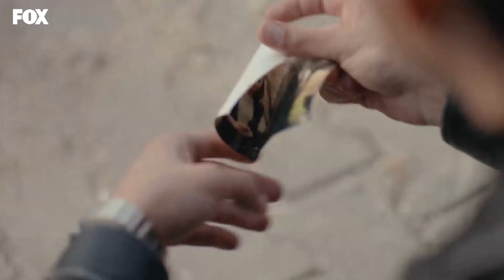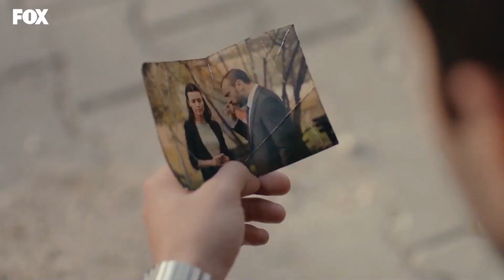Akgün'ün, Annesinden Ayrılış Anı - Son Yaz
Akgün'ün, çocuklukta yaşadıkları. GİTMESİNİ
 İSTEMİYORUM

Selim’in tanığının ölümünden kendini sorumlu tutan Canan hala yaşadığı olayın etkisinden kurtulamamıştır. Selim Canan’ı teselli etmeye çalışsa da o da bu olaydan kötü etkilenmiştir. Akgün, Yağmur için endişelenirken kendi babasının ölüm haberini alır ve Selim’le beraber cenazeye katılmak üzere İstanbul’a giderler. Akgün babasını affetmeyeceğini söylemiş olsa da ölümü onu çok üzer. Ancak bu üzüntüsü yerini bir sürprize bırakacaktır. Cenaze dönüşü Selim hızla köstebeğin peşine düşerken Akgün ise Selim’e söylediği yalanların vicdan azabına dayanamaz ve temelli İstanbul’a dönmeye karar verir. Yağmur Akgün’ün bu kararını kabullenmek istemez.  Akgün ise İstanbul’a dönmeden önce görülecek son hesabın peşine düştüğünde Selim’in köstebeğe hazırladığı tuzağa doğru yol aldığından habersizdir.

TÜR: DRAMA
YAPIM ŞİRKETİ: O3 MEDYA
YAPIMCI: SANER AYAR
YÖNETMEN: SEMİH BAĞCI, ALİ AYYILDIZ
SENARYO: DENİZ DARGI, CEM GÖRGEÇ, CENK BOĞATUR